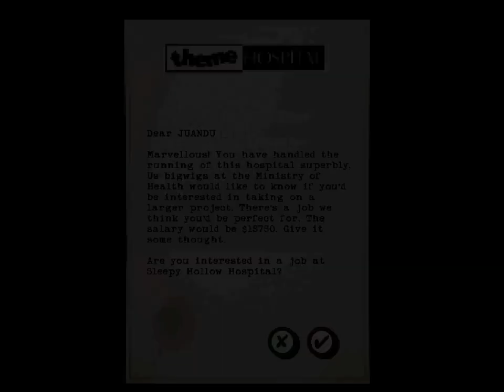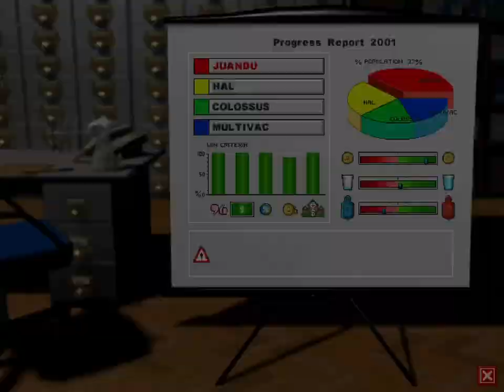Theme Hospital - Part 1 (Level 1 and 2)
Level 1 and 2  of Theme Hospital.